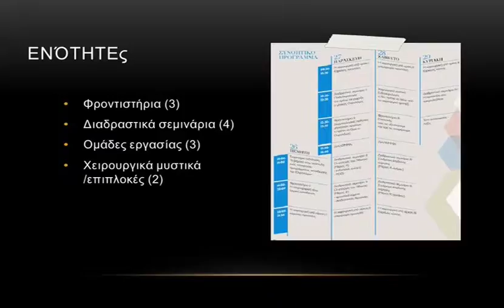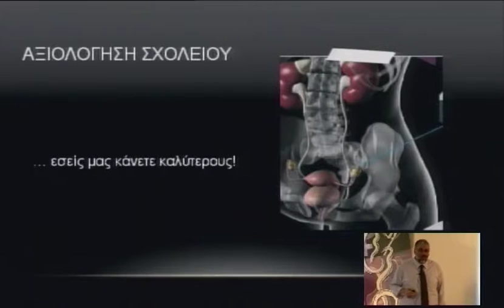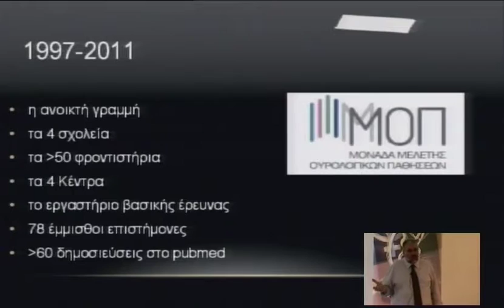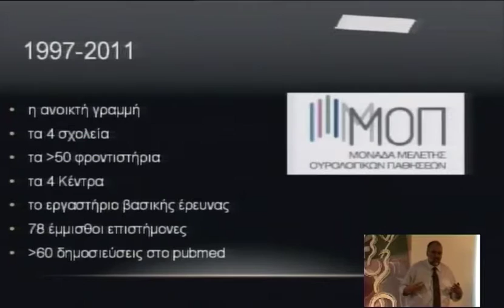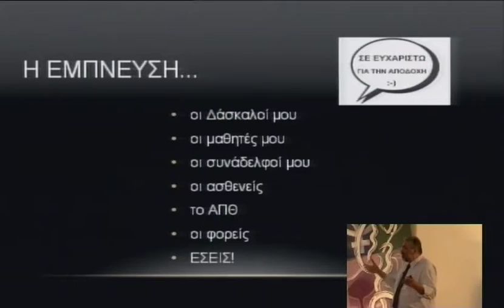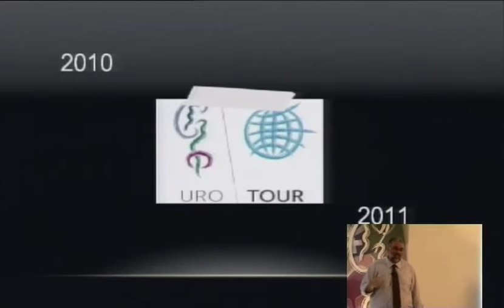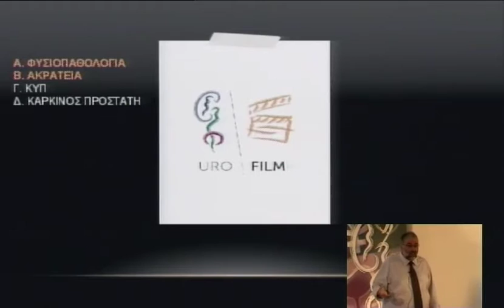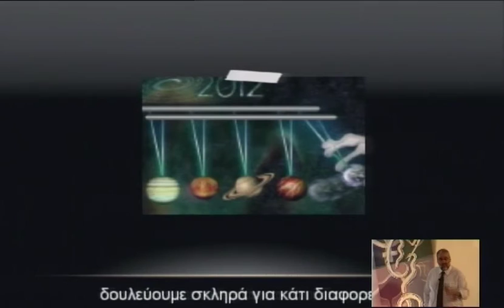4o diadr thursday 1 1